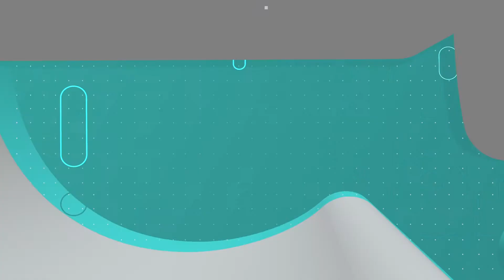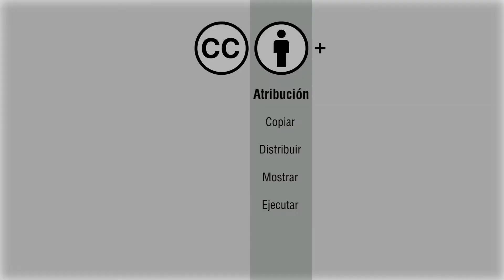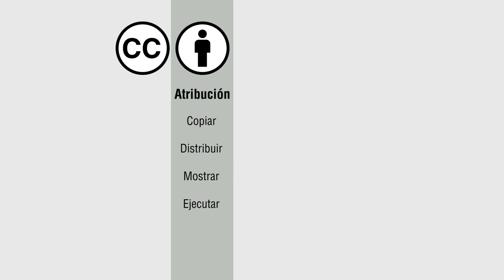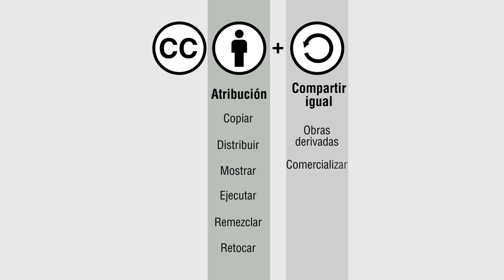Recurso Creative Commons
Creative Commons (CC) es una organización sin fines de lucro dedicada a promover el acceso y el intercambio de cultura.